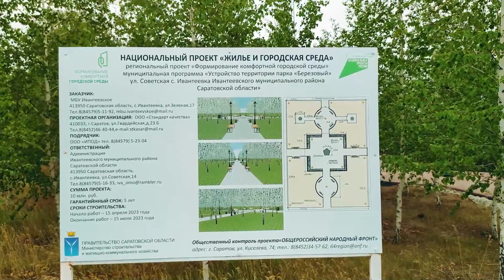Парк Берёзовый в Ивантеевке - Реконструкция 2023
С каждым годом хорошеют наши села, они становятся все привлекательнее и краше, и это радует всех жителей. Село Ивантеевка также преображается с годами. Придать облику малой родины красивый внешний вид - непростая задача. Так, например, Парк "Берёзовый" в Ивантеевке преображается с каждым днём. После укладки брусчатки здесь установлены красивые фонари.
Массивные и стилизованные под старину, они, наверняка, будут по душе ивантеевцам и станут объектами многочисленных фотосессий. Таких фонарей у нас ещё не было, а уже сейчас, до завершения реконструкции парка, понятно, что фонари придают парку уникальность.
Напомним, что строительные работы здесь ведутся по нацпроекту "Жилье и городская среда" по итогам онлайн - голосования наших жителей в прошлом году.